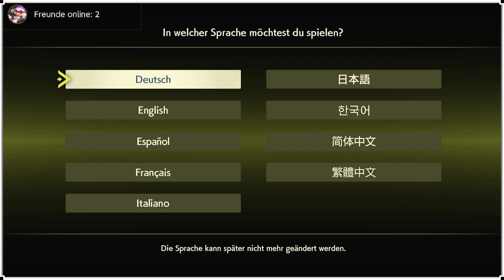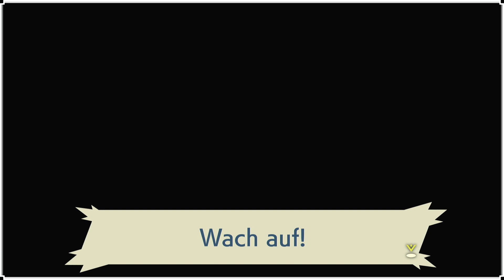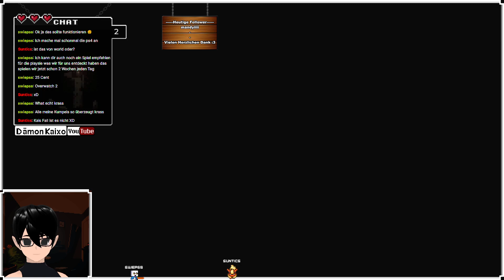Pokémon Legenden: Arceus |#001| Besser Spät als Nie!!!! [Twitch:Kaixo_der_Daemon]